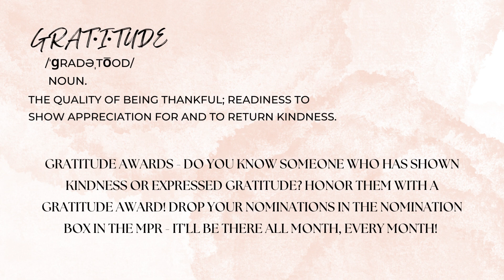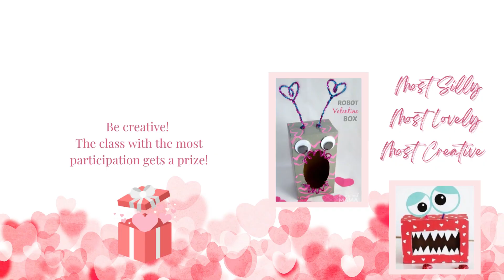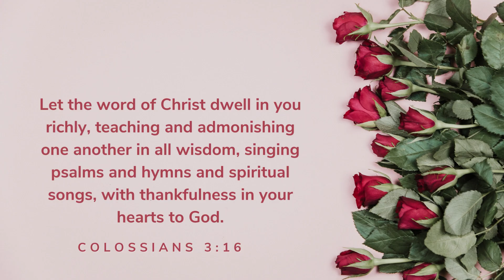Feb 6 Feb 10Announcements